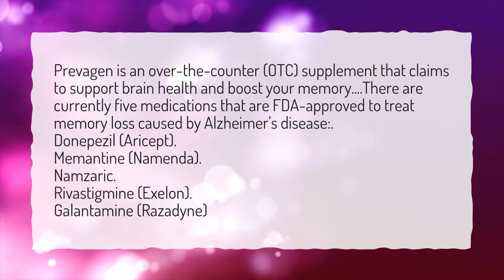What is the best over the counter medicine for memory?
More About Prevagen For Memory • What is the best over the counter medicine for memory?